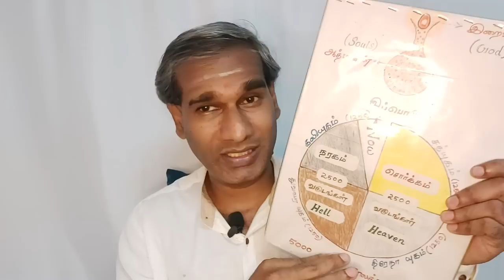இஸ்ரேல் - பாலஸ்தீனம் நியாயம் யார் பக்கம்? Israel Palestine conflict - BK Saravana Kumar